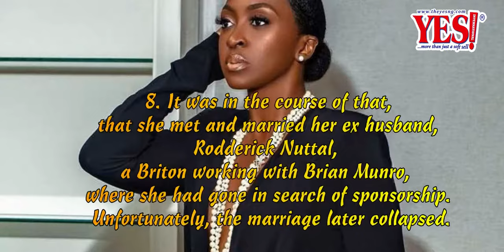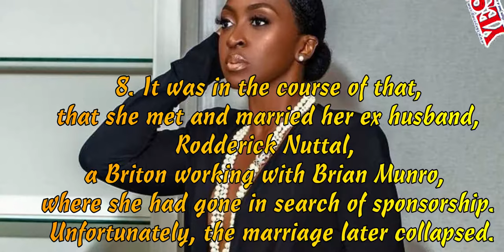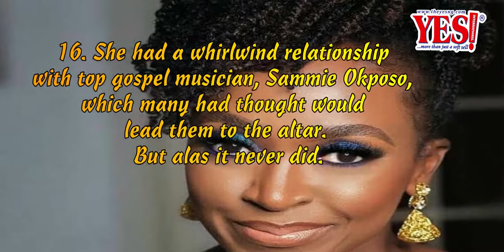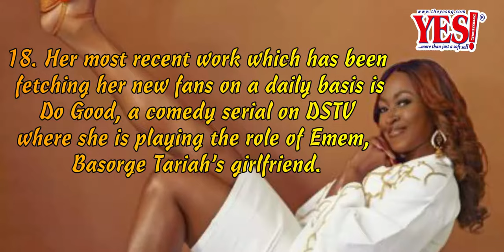Kate Henshaw: Secrets Many Don't Know About The Star